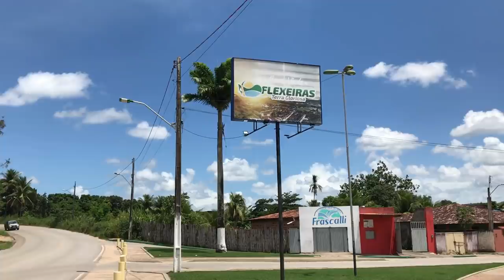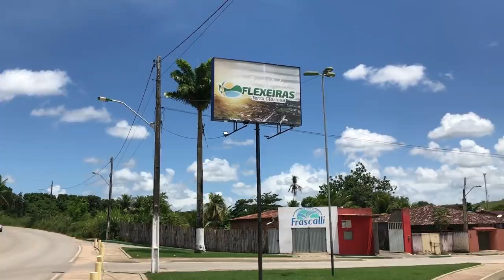MULHER JULGA PELA APARÊNCIA E HOMEM SALVA SUA VIDA